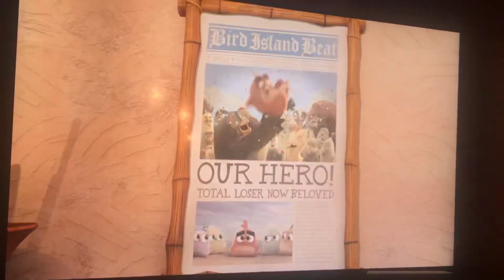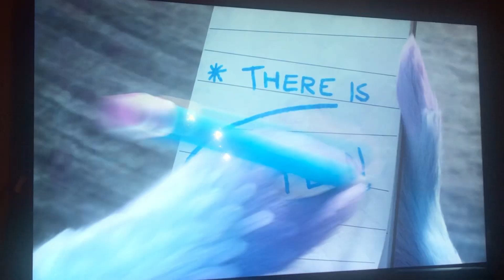Opening to The Angry Birds Movie 2 VR: Under Pressure 2019 PS4 Game